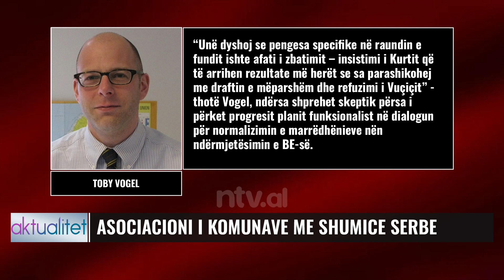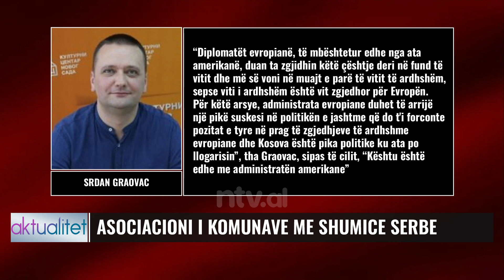Njohja e pavarësisë së Kosovës/ Pikëpyetjet që ngrihen | Aktualitet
URSULA VON DER LEYEN KONFERENCE ME VUÇIÇIN
VON DER LEYEN I “THUR” LEVDATA SERBISE
MARREVESHJET BAZE
NJOHJA E PAVARESISE SE KOSOVES
SULMI I 24 SHTATORIT NE VERI TE KOSOVES
VON DER LEYEN: SULMI NE VERI TERRORIST

𝐀𝐮𝐭𝐨𝐫 : NTV